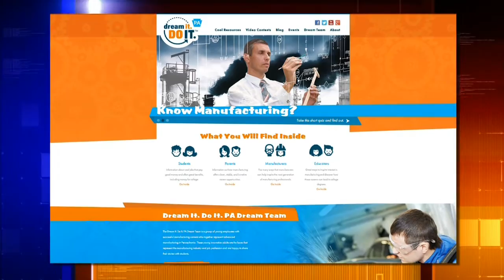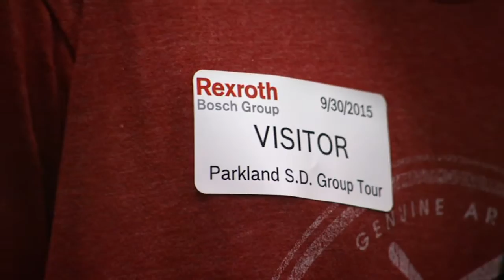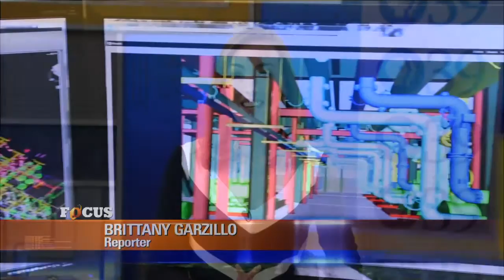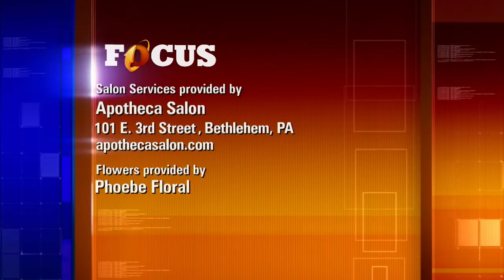PBS39 FOCUS Season 3 Episode 4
By 2018 Pennsylvania will have 300,000 job openings in the science and technology sector. See how the Lehigh Valley is preparing the workforce. Plus, a local marathon draws thousands of runners and raises thousands of dollars to create opportunities for people with disabilities.